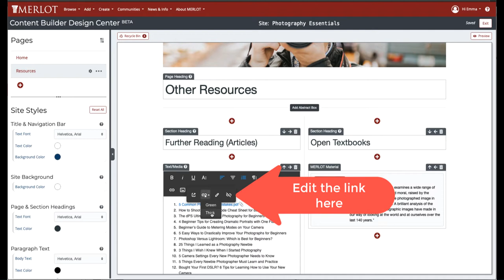Content Builder: Adding a Document to a Page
How to upload and link a document to your Content Builder page.